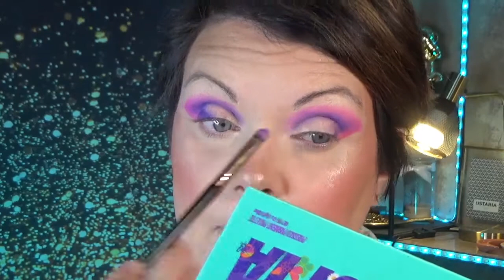youtopia palette de beauty bay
salut toi derrière ton écran aujourd'hui je te propose une vidéo avec la marque beauty bay et la nouvelle collection youtopia
voici la liste des produits utilisés

teint

 infinity glass de linda hallberg

photography fluid opacity de niord

fond de teint close up futurist fondation L20

concealer porcelaine de nabla

poudre libre translucent de nabla

poudre bronzante solf revenge nabla

blush truth de nabla

highlighter de beauty bay flash

spray fixant de beauty bay

yeux 👀

base à paupières n2 de beauty bay

palette youtopia de beauty bay

liner palette de beauty bay

 crayon eye-liner pastels vert

mascara major pleasure de nabla

faux cils trio de beauty bay

colle duo

lèvres 💋

rouge a lèvres liquide mat vanilla Queen
et noblesse oblige

accessoires

set de pinceaux rose gold de beauty bay

miniature réalisé avec canvas introduction réalisé avec quik